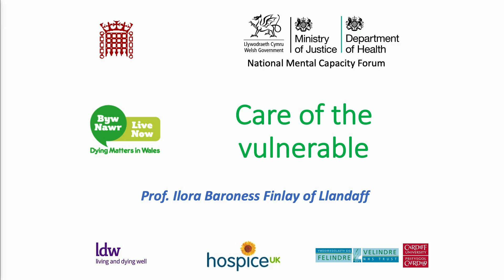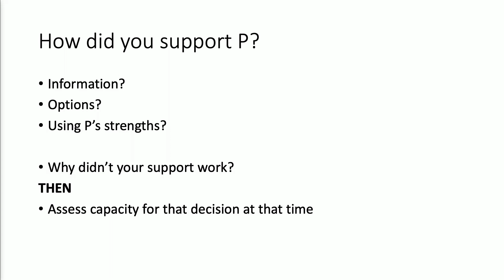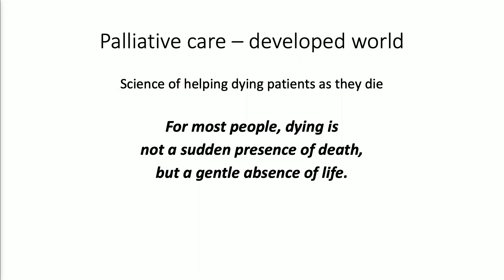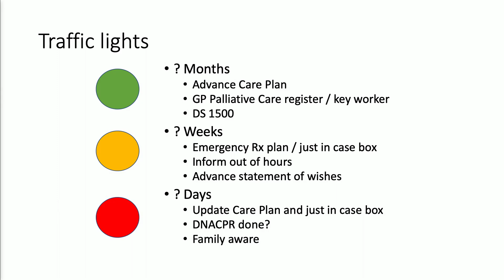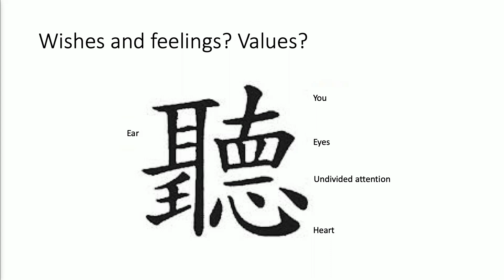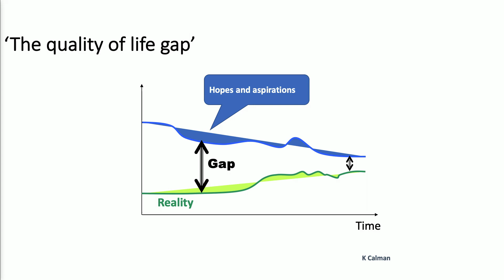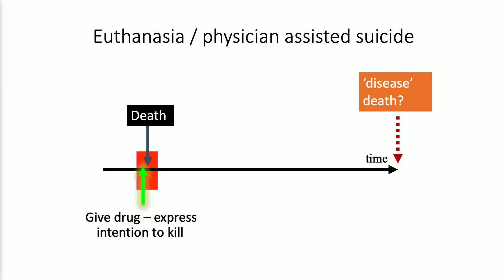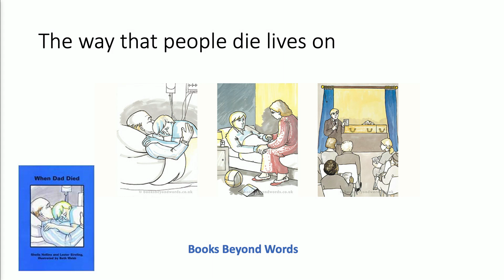UKKW 2019 Plenary Session - Baroness IIora Finlay